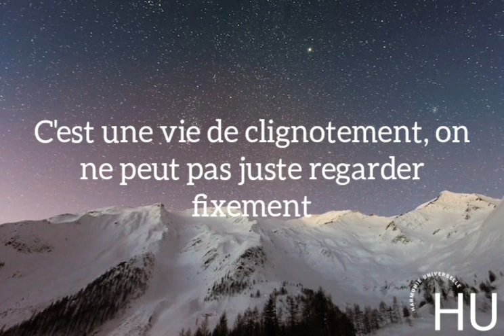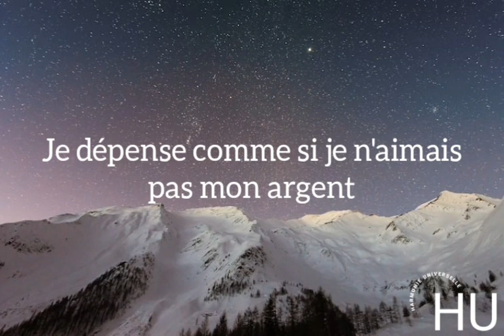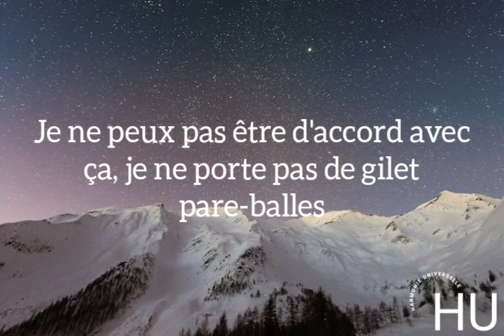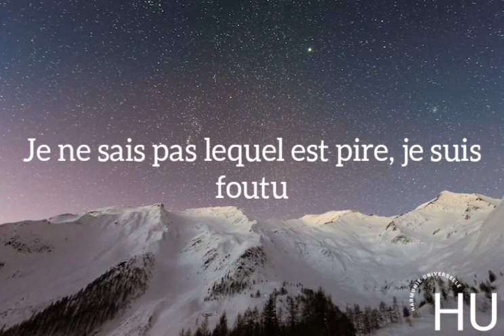Central Cee – Sprinter (Traduction français)feat. Dave